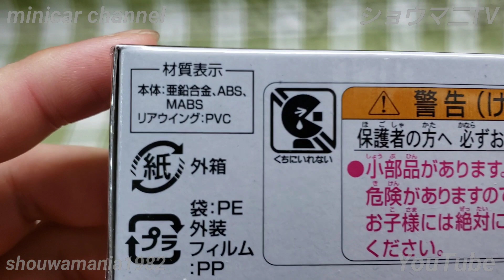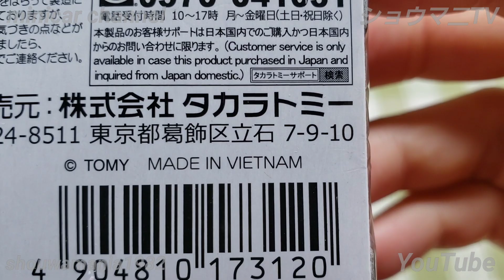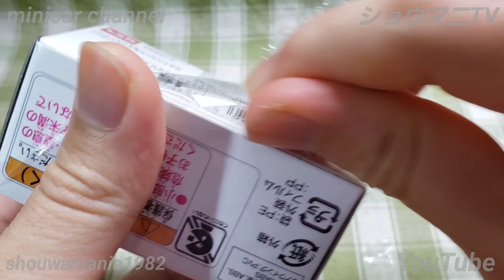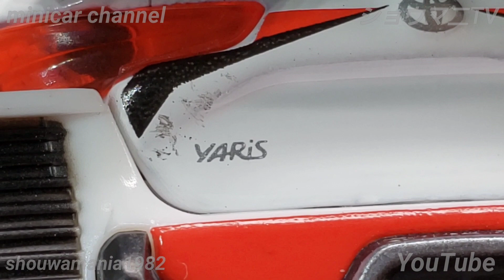これはかっこいい！リアウイングもめっちゃ良い！ トミカプレミアム No.10 トヨタ ヤリスWRC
トミカプレミアム No.10 トヨタ ヤリスWRCの開封&紹介動画です。

アクションとギミック:サスペンション(ロングストローク)